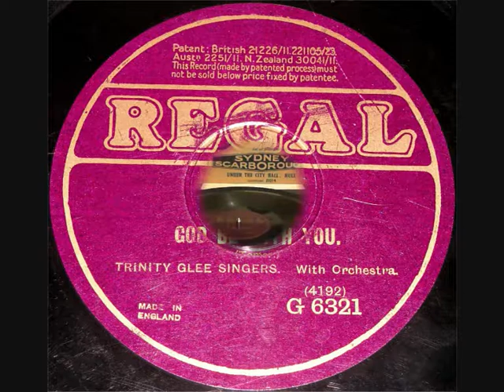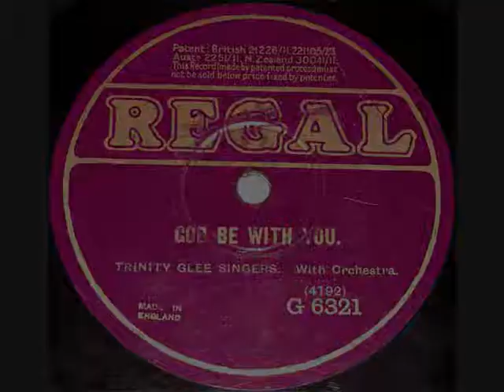78 RPM - Trinity Glee Singers - God Be With You (1914)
78 RPM 10” Shellac single
Regal record label No: G 6321
(1914)